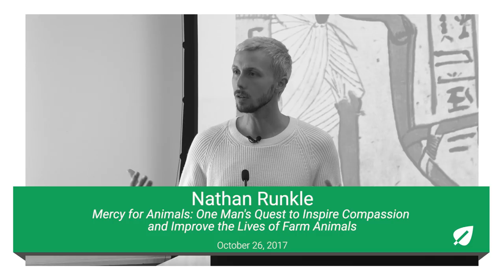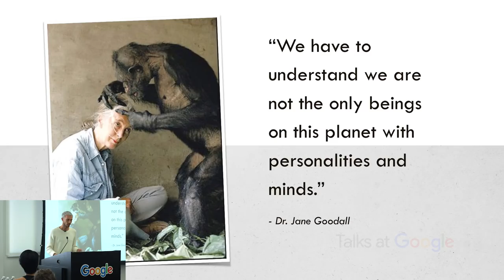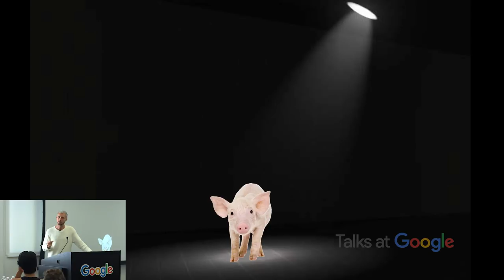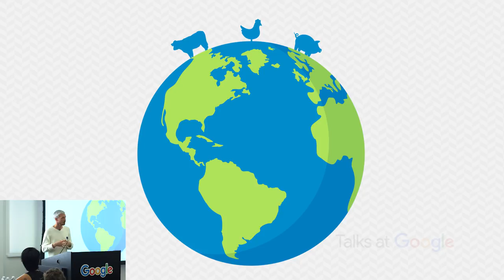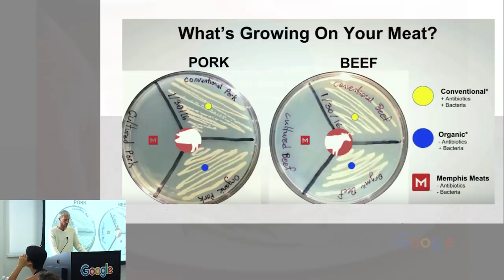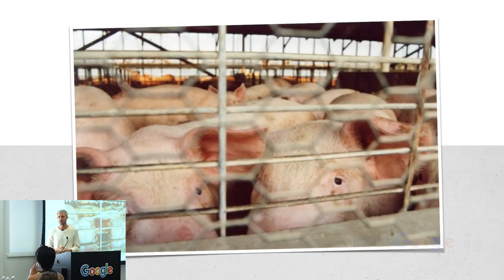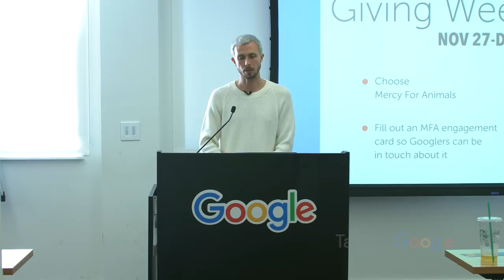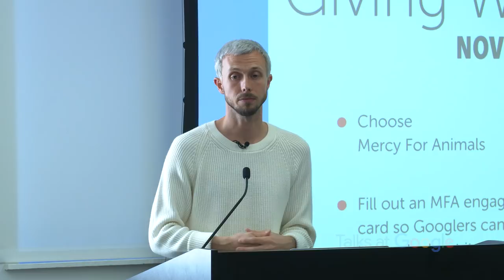Mercy for Animals | Nathan Runkle | Talks at Google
Nathan Runkle, author and founder of Mercy for Animals - Animal welfare and factory farming in United States.

Nathan Runkle is an American animal rights advocate. He is the founder and executive director of Mercy For Animals.  Since founding Mercy For Animals over a decade ago, Runkle has overseen the organization's growth into a leading national force in the prevention of cruelty to farmed animals and promotion of compassionate food choices and policies.

He is a nationally recognized speaker on animal advocacy, factory farming, and veganism, Runkle has presented at colleges, conferences, and many other forums from coast to coast.

Runkle works closely with MFA's diverse group of members, supporters, and employees to oversee, develop, and fulfill objectives within the organization's four areas of focus: education, legal advocacy, corporate outreach, and undercover investigations.

He has worked alongside elected officials, corporate executives, heads of international organizations, professors, farmers, celebrities, and film producers to pass landmark farmed animal protection legislation, raise public awareness about vegetarianism, and implement animal welfare policy changes.

This new book looks at animal welfare and factory farming in the United States from the leading international force in preventing cruelty to farmed animals and promoting compassionate food choices and policies.